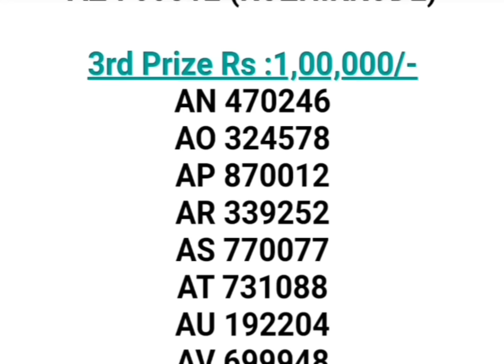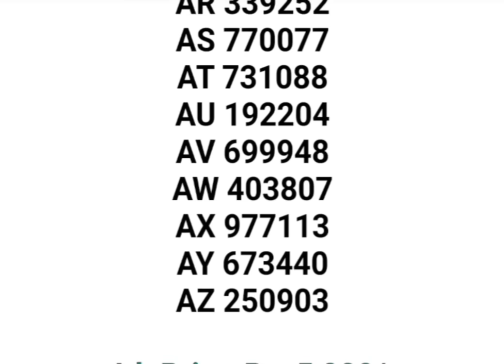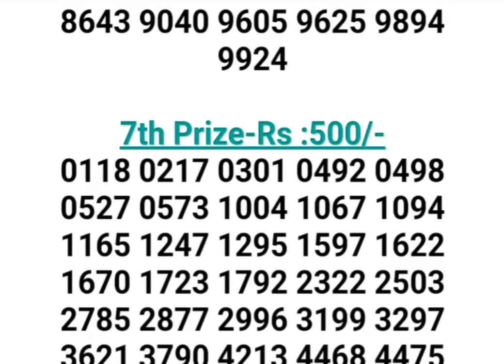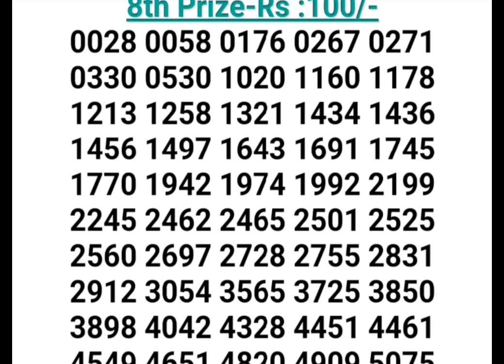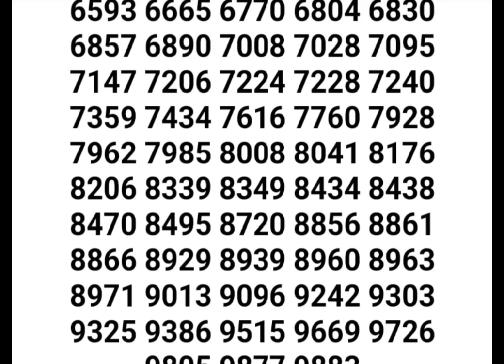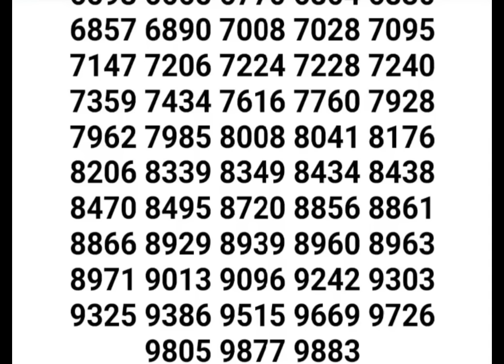KERALA LOTTERY AKSHAYA AK-636 RESULT 28.01.2024